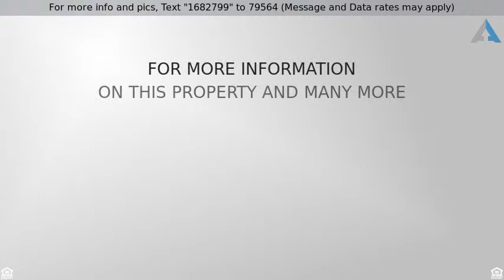Priced at $695,000 - 2401 Edingal Drive, Bakersfield, CA 93311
Gorgeous Jolliff home in Grand Island! Excitement

Gorgeous Jolliff home in Grand Island! Excitement to see this 3 bedroom plus office home will build as you drive into this beautiful custom home culdesac, and  you will be enchanted from the outset with the rich stone exterior, and the gated atrium entry. Custom iron and glass door will take you the home with gleaming foyer with wood floors, elegant granite kitchen with stainless appliances, plantation shutters, signature crown molding in every room, upgrade cabinetry, abundant storage and closet space, especially the Master! 3 enormous closets, literally the biggest you have every seen! Great entertaining patio with fireplace, whole house fan for the garage to keep the heat moving up and out. Central vacuum, split wing, huge garage with cabinets, pull-down attic storage, plus secret room that is carpeted, heated, and cooled! Leased solar, makes for very low energy bills.